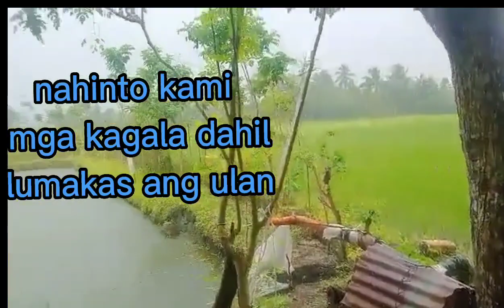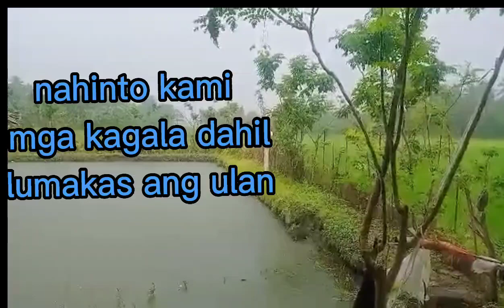Mindoro fishing at Tatay Ernesto munar pond. negrong gala vlog.